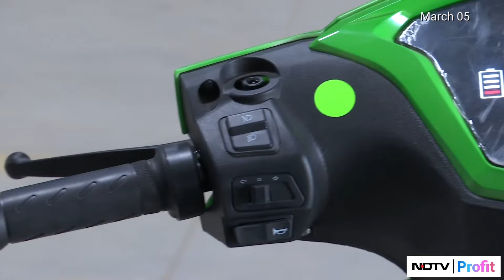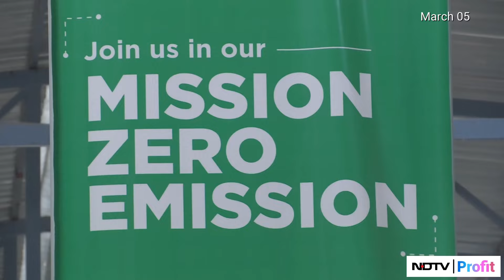Zypp Electric's Akash Gupta On EV Delivery | NDTV Profit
We found a gap that we were able to fill, says Zypp Electric's Akash Gupta while speaking about company supplying EV delivery as a service to customers like, Zomato, Rapido, Zepto.